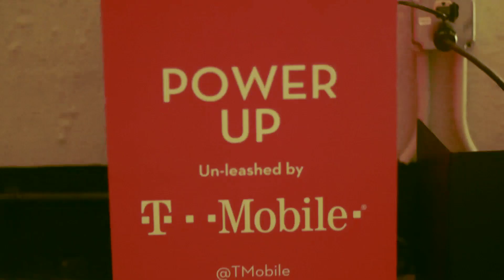Zedd True Colors - Event #4, San Francisco CA - "Transmission"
The True Colors Experience in San Francisco, California April 14, 2015.